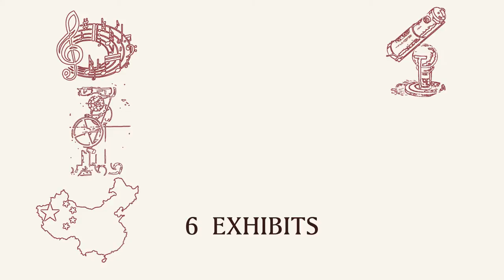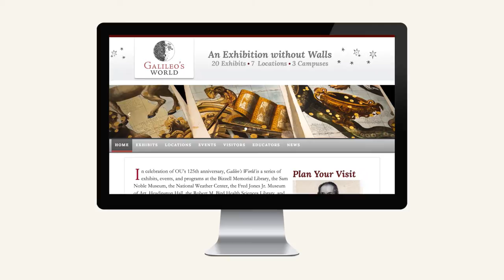Galileo’s World Reprise